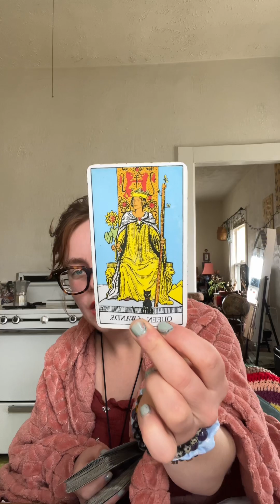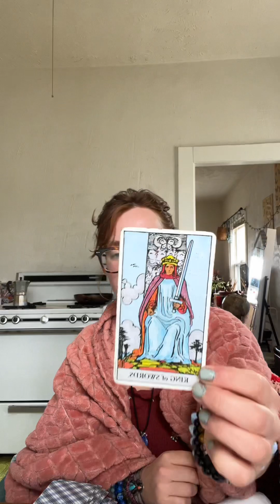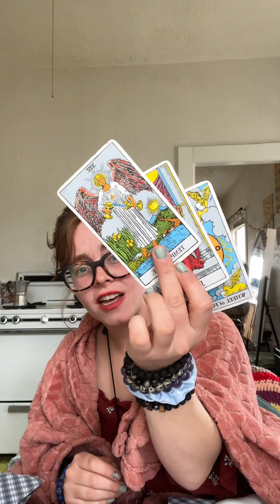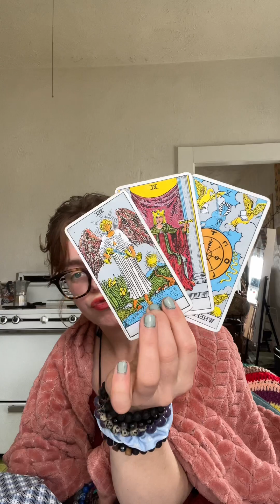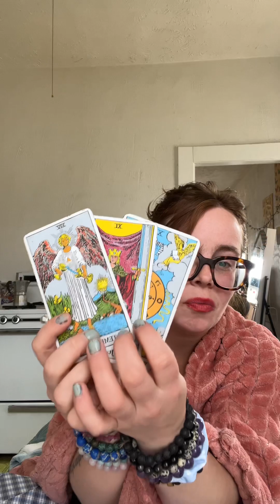when single and mingling, find your feeling of optimism to motivate yourself while updating standard